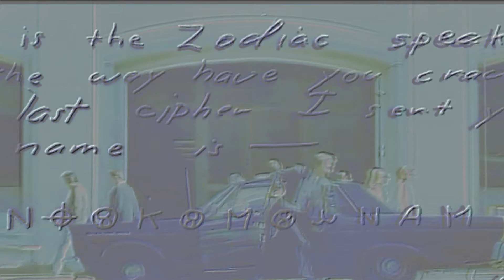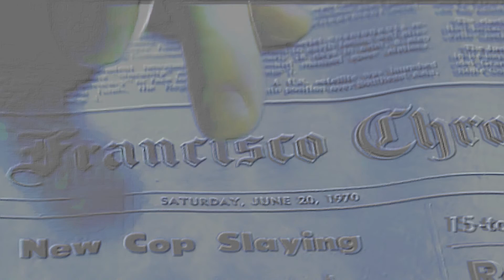R E D O N B L A C K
SO WHATCHA WHATCHA WHATCHA WANT?